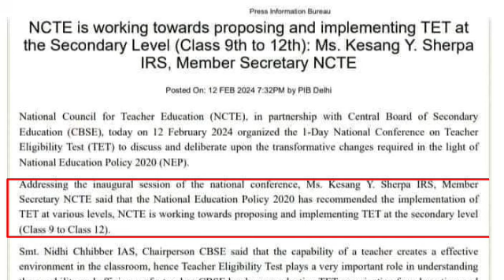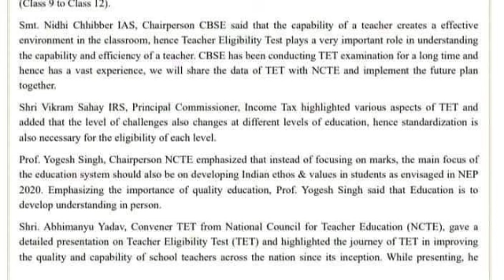স্কুলসার্ভিস কমিশনের শিক্ষক নিয়োগ পদ্ধতিতে বড়সড় পরিবর্তন|32000 primary|32000 teacher|wb slst news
your queries 👇👇👇-

32000 teacher supreme court
16500 primary case
32000 teacher
primary tet 2014 latest news today
16500 primary teacher recruitment
32000 primary
9533 প্রাইমারী প্যানেল
wb tet
ssc scam
32000 primary teacher case update today
primary update
11765 primary teacher vacancy
nios deled news today
nios
nios deled
3929 primary tet news today
নব দিগন্ত/
32000 teacher case update today/
2022 primary recruitment/
3929 rti/
2020-22 deled case update|
nabadiganta|
mat 1594/
organiser teacher/
wb primary
primary tet
2017 primary tet interview update